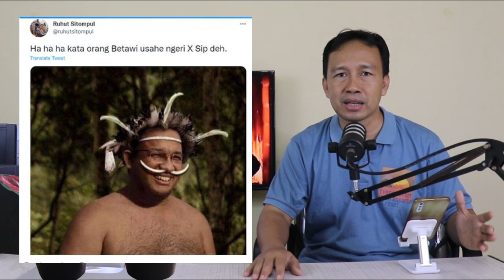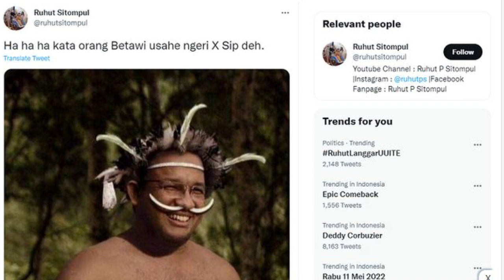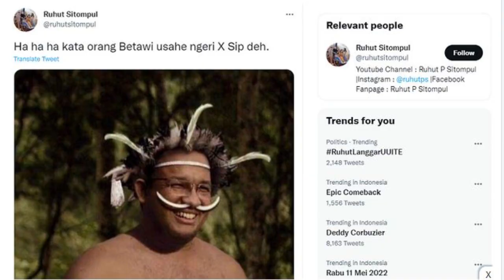RUHUT SITOMPUL UNGGAH FOTO ANIES MENGENAKAN PAKAIAN ADAT PAPUA,TAGAR RUHUTLANGGARUUITE MENGGEMA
Enjoy Channel News, jakarta - RUHUT SITOMPUL UNGGAH FOTO EDITAN ANIES MENGENAKAN PAKAIAN ADAT PAPUA, TAGAR RUHUTLANGGARUUITE MENGGEMA. Ruhut Sitompul kini jadi bulan-bulanan netizen. Itu setelah dia mengunggah foto Gubernur DKI Jakarta Anies Baswedan yang diduga editan mengenakan pakaiat adat Papua, Koteka.

Tidak hanya itu, Ruhut juga memberi narasi pada unggahan foto itu. “Ha ha ha kata orang Betawi usahe ngeri X Sip deh,” tulis Ruhut di akun Twitternya, Rabu (11/5/2022).

Karena unggahan itu, warganet pun mengomentari cuitan aktor yang dikenal sebagai tokoh Poltak di sinetron Gerhana ini. Ada yang menilai bahwa apa yang diunggah Ruhut itu, sudah mengarah ke rasis.

Bahkan tagar (tanda pagar) RuhutLanggarUUITE kini menggema di twitter. Hingga berita ini diterbitkan sudah 2.148 cuitan terkait tagar tersebut.

 “@ruhutsitompul Bacot elu rasis, ngaku Pancasila, Merah Putih, NKRI harga mati tapi otaknya kebencian dan rasis jadi disini paham kan siapa yang “jual” duluan,” tulis akun @agomala.

Nah untuk lebih jelasnya silahkan simak video yang satu ini RUHUT SITOMPUL UNGGAH FOTO EDITAN ANIES MENGENAKAN PAKAIAN ADAT PAPUA, TAGAR RUHUTLANGGARUUITE MENGGEMA. Semoga bermanfaat.